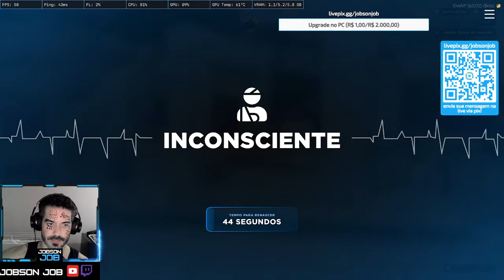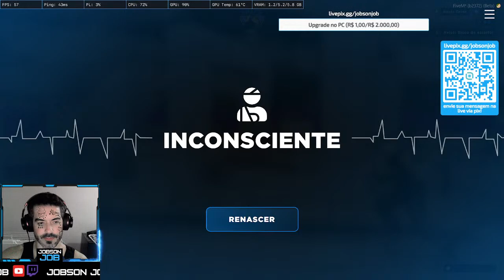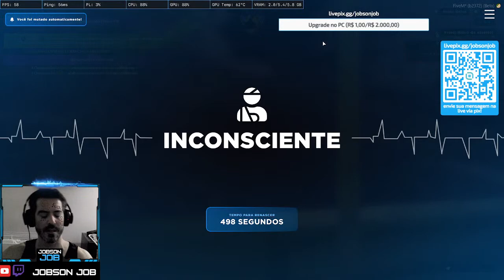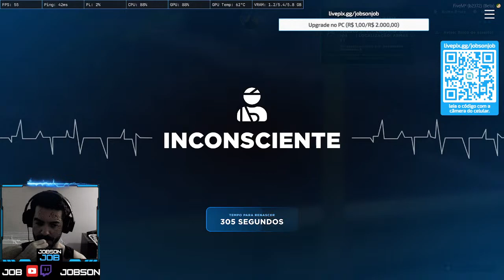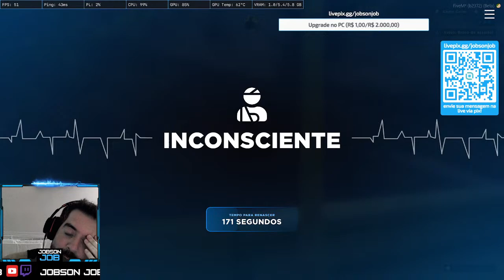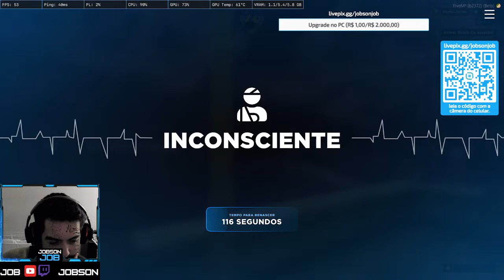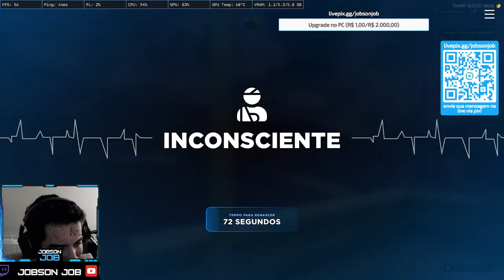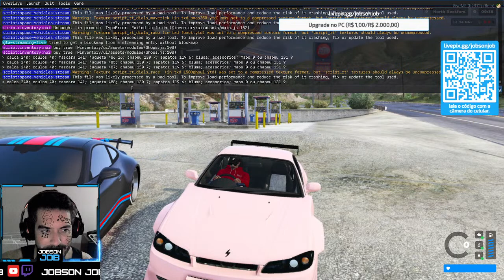Jobson Job RP (Roleplay) - Dominas farm